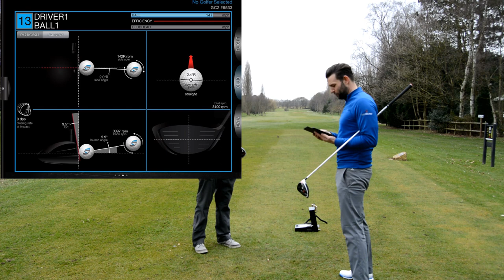DRAYTON PARK COURSE VLOG | PART 2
Part 2 of Chris Ryan's 9 hole match with fellow Professional Jon Watts at Drayton Park Golf Club

►Subscibe to Chris Ryan Golf for more instruction!

►Golf lessons avilable with Chris at The Belfry Hotel and Resort, contact Chris for further information.